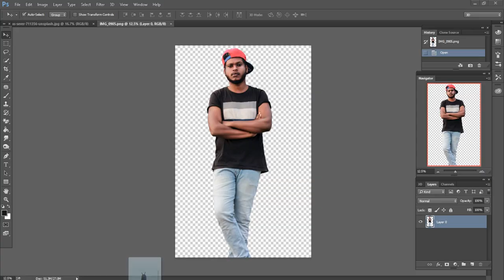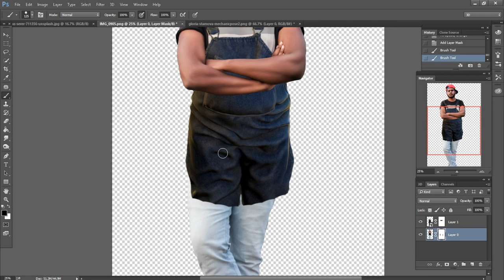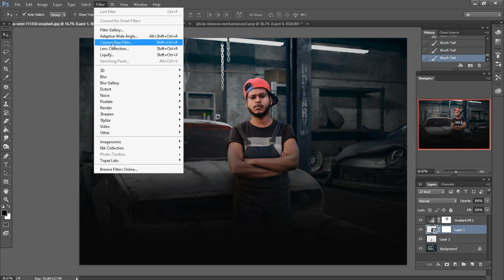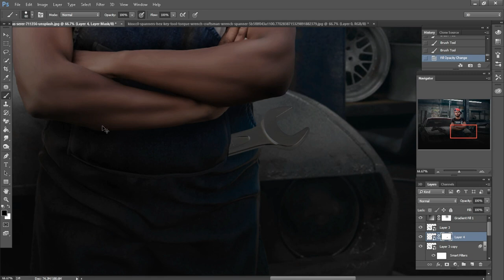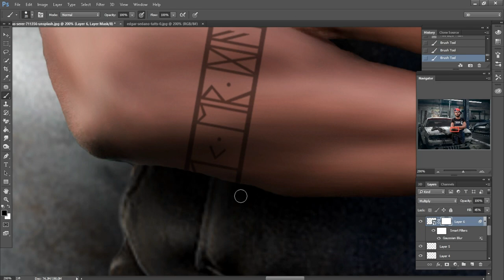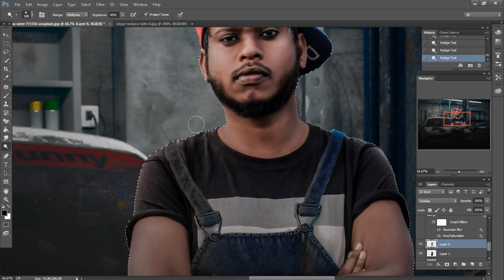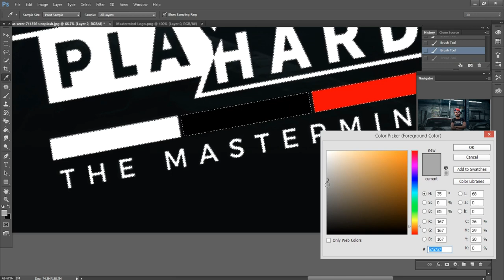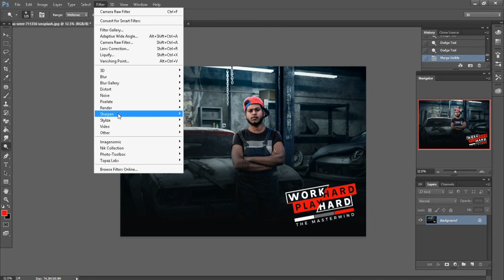Work Hard || How To Make Hollywood Movie Poster In Photoshop || By Sony Jackson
Hey everyone. In this tutorial I will show u how to Edit A Hollywood Movie Poster Of A Photo Perfectly using Photoshop. This time I'll take you on a creative journey through the effects of photo-manipulation, so that you can make a cool movie poster.